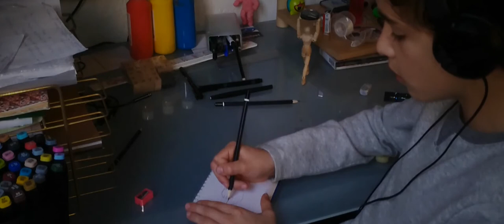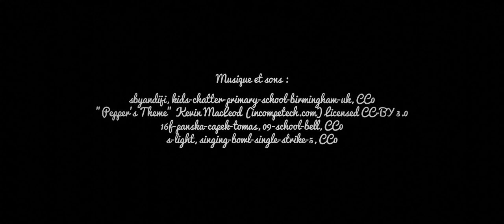Le bagage, un court-métrage sur l'enface brisée, de Philippe Manzano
Alex, 12 ans, bascule dans un monde graphique suite à un traumatisme.
Basée sur une histoire vraie.

1er court produit et réalisé avec la famille.

Merci mes chéris !